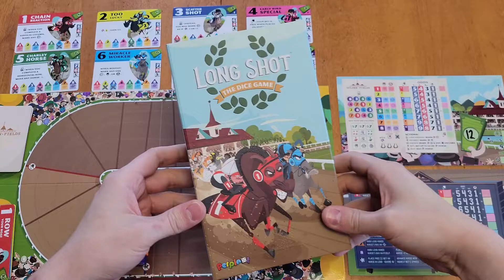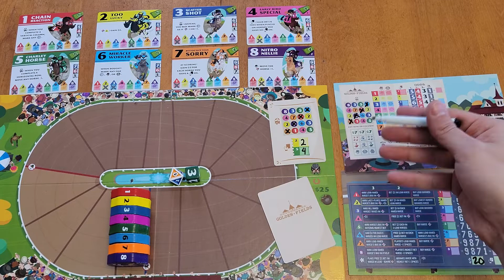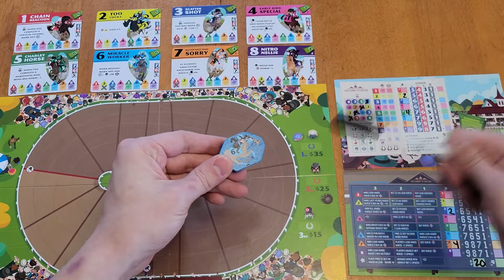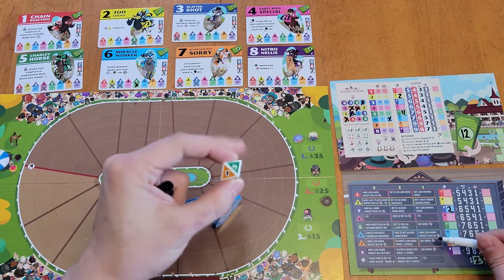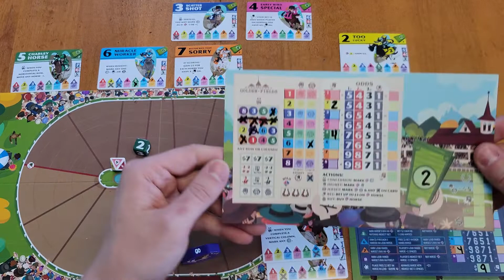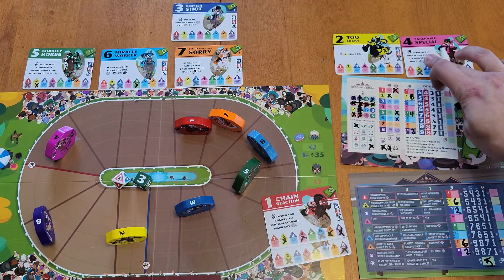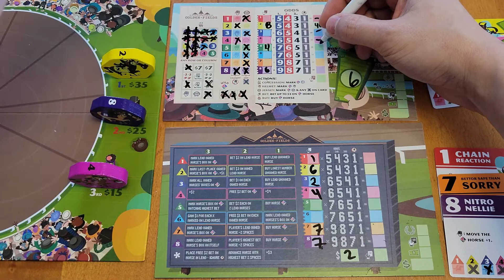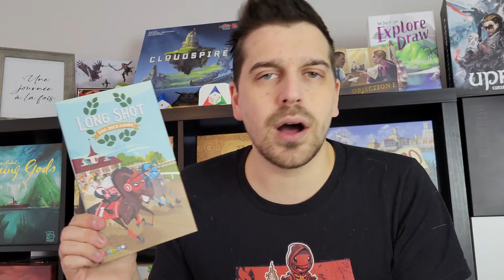Long Shot: Dice Game - Session de jeu en solo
Titre : Long Shot: Dice Game (2022)
Concepteur : Chris Handy
Éditeur : Perplext
Nombre de joueurs : 1 à 8 joueurs
Durée : 30 minutes
Âge suggéré : 12 ans et +

Nous vous avons convaincu du potentiel de ce jeu?